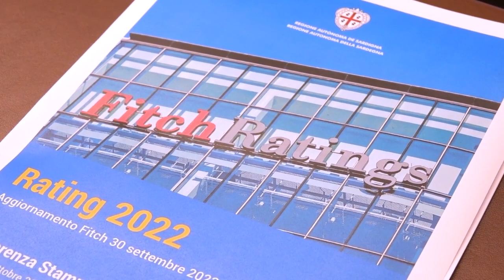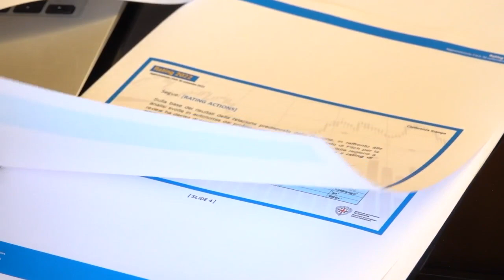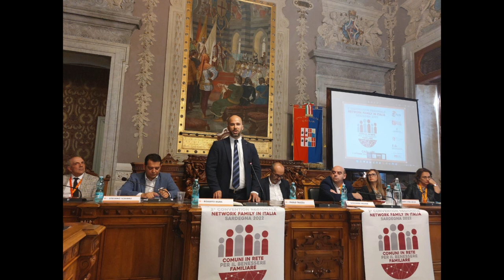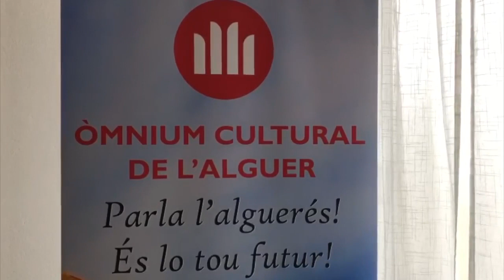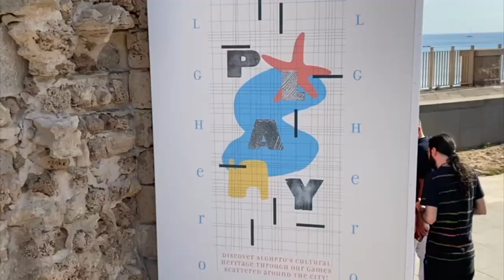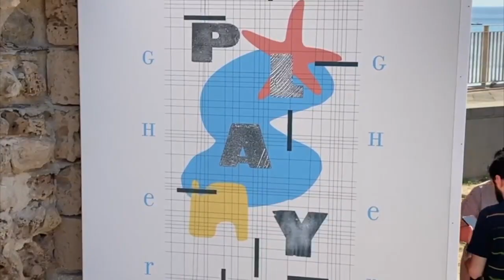Tg 8 Ottobre 2022